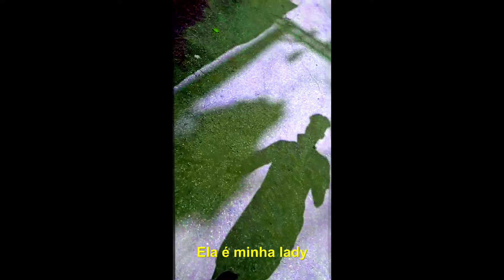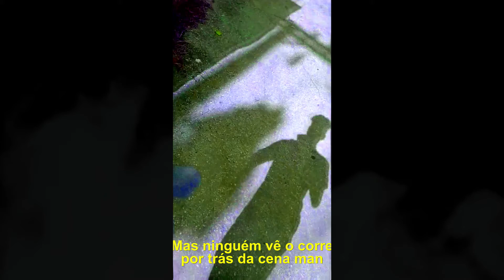Z1ZK - Wake Me ☀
Number: 01
Artist
Prod: We